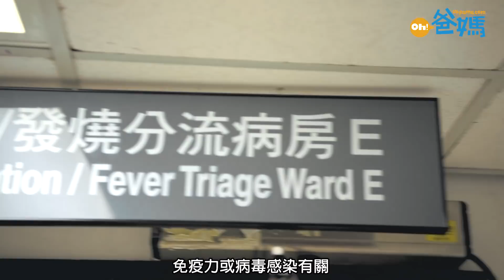【勿看輕發燒】川崎病可傷孩子心 過來爸媽：原來是性命攸關的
小朋友發燒可能只是普通傷風感冒的症狀，但亦有可能反映嚴重感染。其中川崎病就可以令兒童「傷心」，同時傷透爸媽心。因為此疾病有機會引起冠狀動脈病變，長期影響小朋友的心臟健康。小朋友發燒就算有多平常，也絕不能少覷。